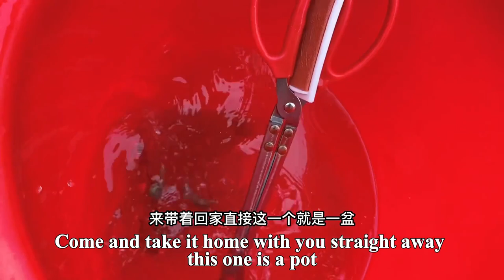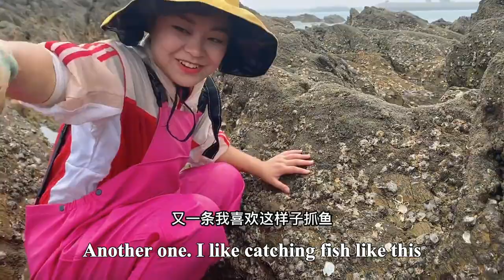Pick up an oversized jellyfish and cut it up like jelly, delicious food